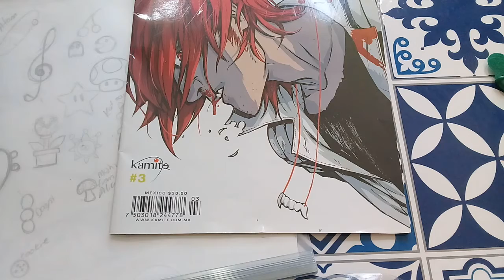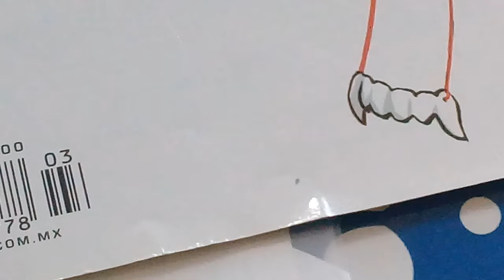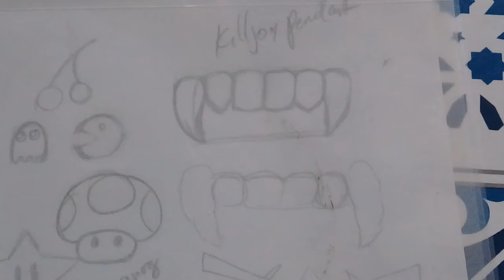[EPC] DIY: Colmillos de Val Velocity (The True Lives of the Fabulous Killjoys)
¿Ya conoces mi canal principal?

[EBC] Crítica y Análisis: Danger days: the true lives of the Fabulous Killjoys

Materiales:
*Listón rojo delgado
*Pasta flexibe o fomy moldeable

*Sellador o pegamento blanco
*Pintura blanca

IMPORTANTE
SIEMPRE TOMA LAS MEDIDAS DE SEGURIDAD NECESARIAS CUANDO TRABAJES CON MATERIALES FILOSOS, PUNZOCORTANTES, FLAMABLES, CORROSIVOS, SOLVENTES O TÓXICOS.
NO TE PONGAS EN RIESGO INNECESARIO
PIDE AYUDA A UN ADULTO O ABSTENTE DE HACER ESTO EN CASA
(Y SI ERES UN ADULTO, TEN CRITERIO)
TODO LO QUE HAGAS ES BAJO TU PROPIO RIESGO